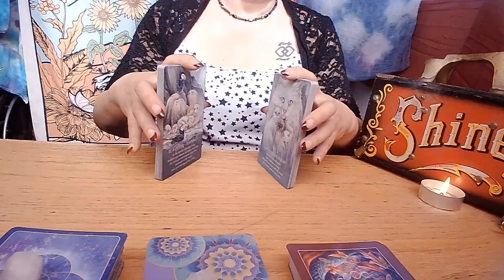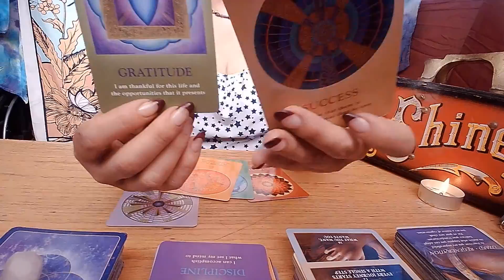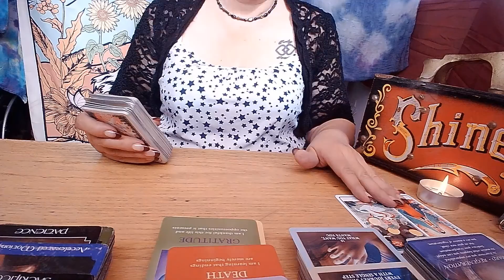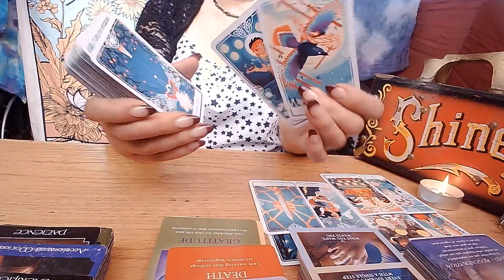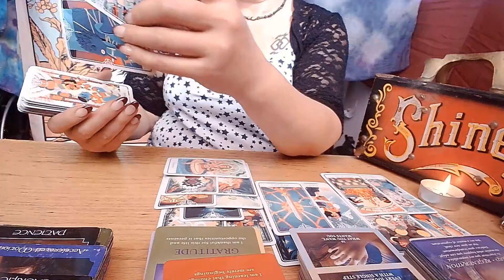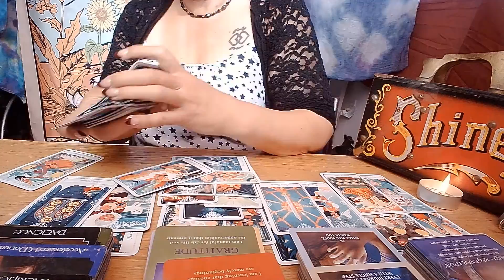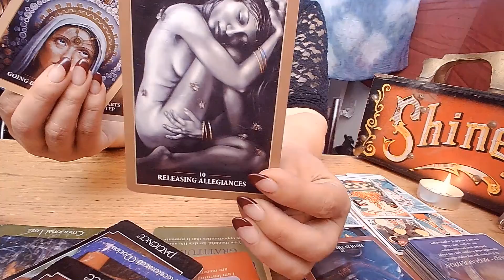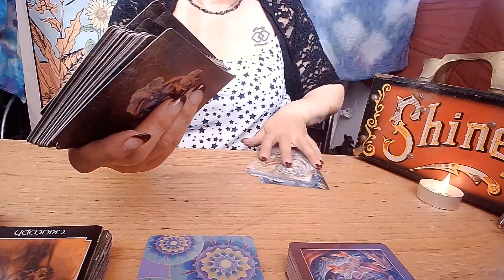Sagittarius General Read: Dang! Watch til the end!